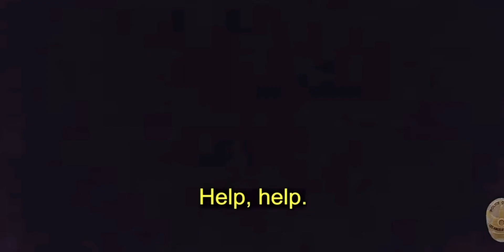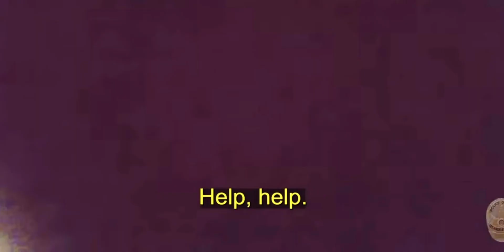Teacher Keenan Anderson Tased to death by LAPD ​ Body Cam Reaction Video ​⁠@June1billion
Keenan Anderson Arrest video body cam footage extended @DonutOperator @djghostgang